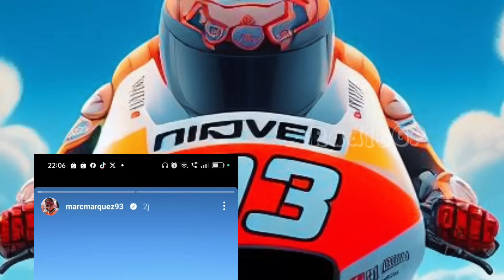GAWAT💥MARC MARQUEZ CURHAT PADA ALEX MARQUEZ DIA AKAN PENSIUN JIKA,,,,!!💥MOTOGP 2023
KABAR TERKINI MARC MARQUEZ🔥MOTOGP HARI INI🔥MOTOGP INDONESIA 2023

FAKTA.
INGAT!
TERIMA KASIH.